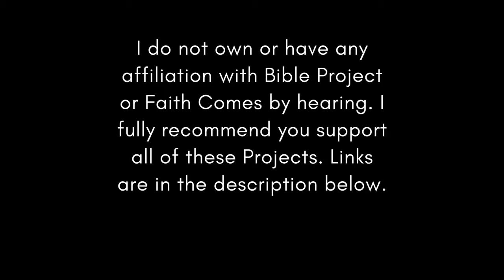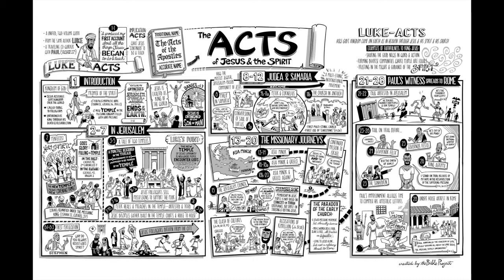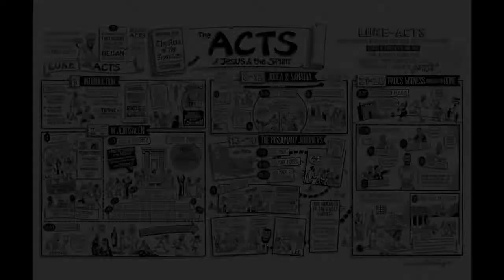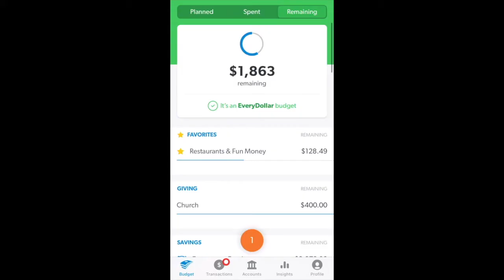Christian Central Nov 19 ESV (Acts 9-10) Bible Study & Goals